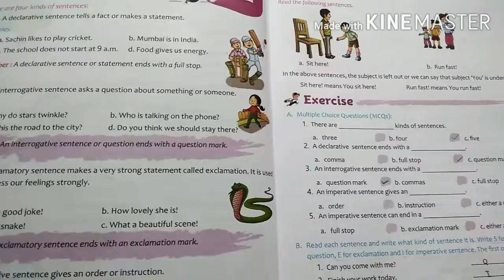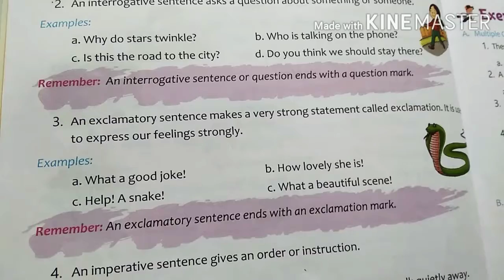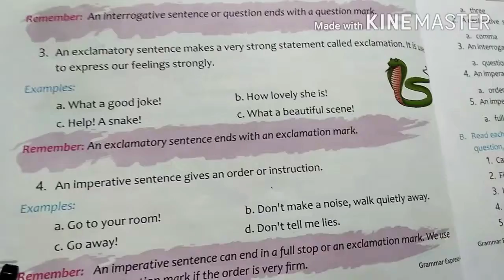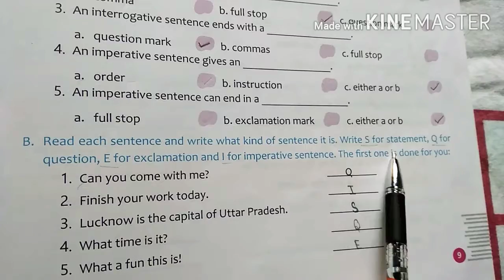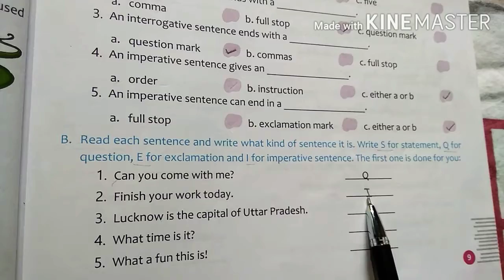Kinds of Sentences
Subject - Grammar
Book - Grammar Express
Chapter - 2
Class - 4rth

Solved Some Exercises
(Part - B)

Dear Students, this video has not been completed due to some problems, so I had to make  second part of this video to complete it and the link of it's second part is given below: